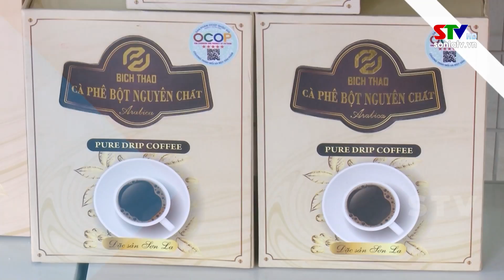Những thành tựu nổi bật của ngành Nông nghiệp Sơn La năm 2022